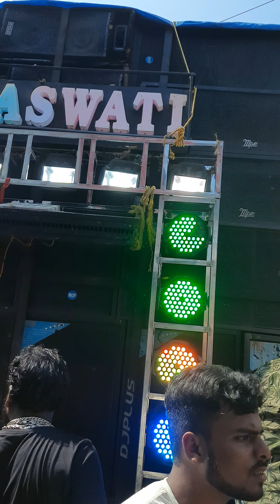amku site dia re cover by- saraswati musical band kendrapara gajalaxmi puja vashani